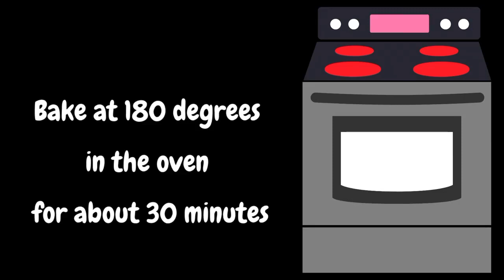Homemade bread | easy to follow 💯% success. try this!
a bread that is easy to prepare at home.

Ingredients :

1/2 cup of milk
10g of dry yeast or 30g of fresh yeast
3 tablespoons of wheat flour
3 tablespoons of sugar
1/2 cup of water
1 egg
1 can of drained corn
3 tablespoons of oil
1/2 teaspoon of salt
1/2 can of cornmeal
1 tablespoon of butter (or margarine)
About 500g of wheat flour

Enjoy cooking everyone.